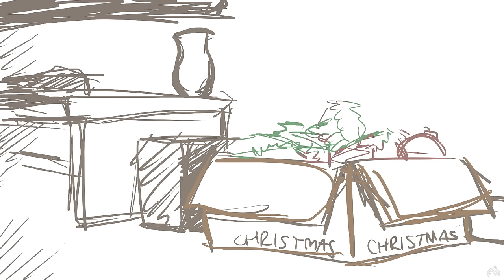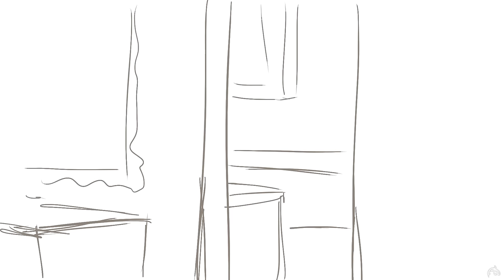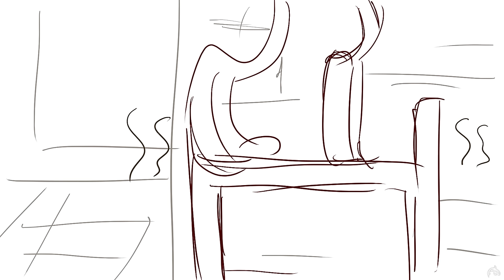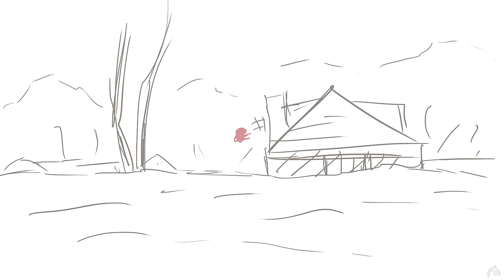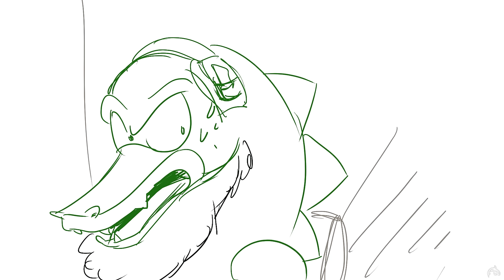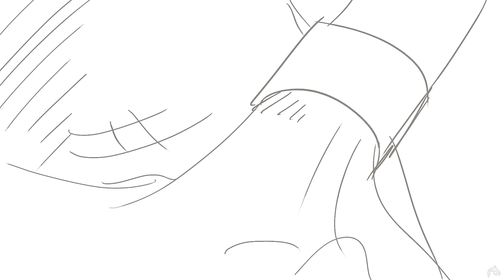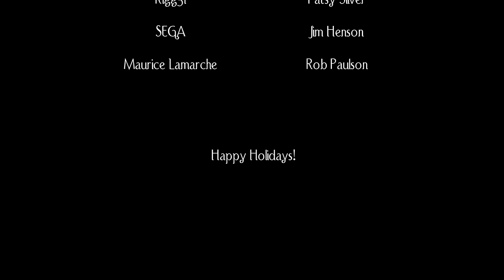Christmas with Sonic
The first in our Christmas with Sonic series. This classic Sonic animation tells the tale of when Sonic invites Tails to his house for Christmas. Little does Sonic know; his mom has a bit more in store than Sonic bargained for.

Chapters:
00:00 Opening Titles
00:33 Jingle all the Way
02:05 Sonic's Home for Christmas
03:20 The Guests Arrive
04:27 Rotten Egg Nog
05:04 Knuckles' Security
05:49 A Christmas Rose
06:48 The Weather Outside is Frightful
07:00 Aleena Loses It
08:12 Up n the House Top
08:40 Santa Baby
09:06 Home Movies
10:00 Eggman's Plea
10:30 Dinner is Served
12:00 Time for Presents
13:54 Jack Frost Nipping at Eggman's Nose
14:28 Ending and Credits